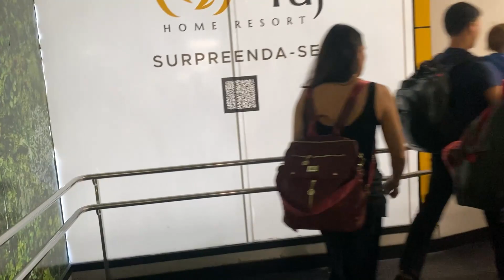O Buda "Espirito Santo"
Grande Buda de Ibiraçu é uma estátua de Buda localizada no Mosteiro Zen Morro da Vargem, em Ibiraçu, município de Espírito Santo, Brasil. Com 35 metros de altura, é considerada a maior estátua esculpida do Buda no Ocidente e maior que o Cristo Redentor.[1]